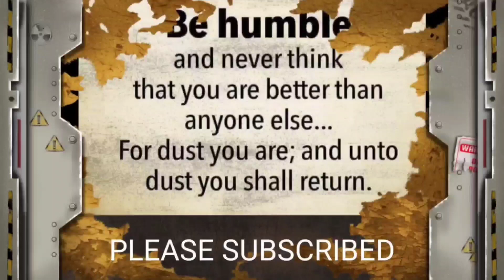IRENE MULING BINALIKAN NI PUGONG BYAHERO || SIR PAUL NAGULAT SA SINABI!! @PugongByahero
Sa muling pagdalaw ni sir Paul kay Irene ikinagulat ang ipinagtapat.

Wag din po ninyong kalimutan suportahan ang mga Charity Vloggers kagaya ng mga taong ito.